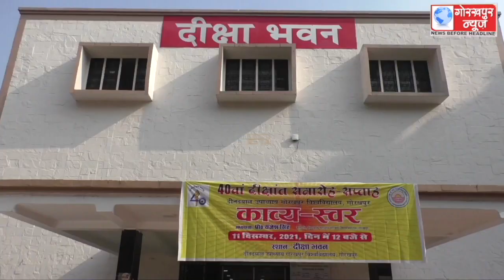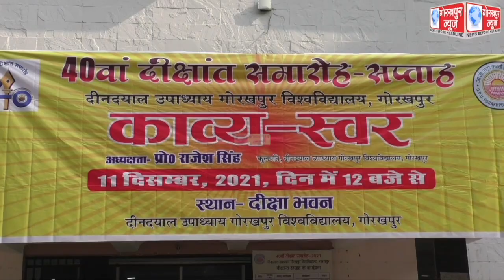गोविवि के दीक्षांत सप्ताह समारोह के तहत शनिवार को आयोजित हुआ काव्य स्वर कार्यक्रम,युवा कवियों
गोविवि के दीक्षांत सप्ताह समारोह के तहत शनिवार को आयोजित हुआ काव्य स्वर कार्यक्रम,युवा कवियों ने अपनी कविता से दर्शकों को किया मंत्रमुग्ध।।